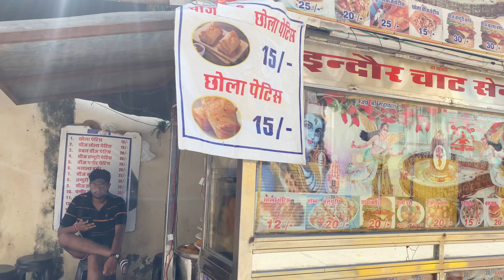1800 patties in a day 😱 | chola patties |Indore chaat centre | kota food series Ep 3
In this episode of kota food series we covered indore chaat centre who make super awesome chola patties and this stall is very famous among students in kota ❤️
Location - indore chaat centre gumanpura kota